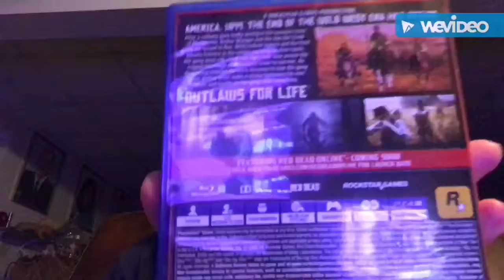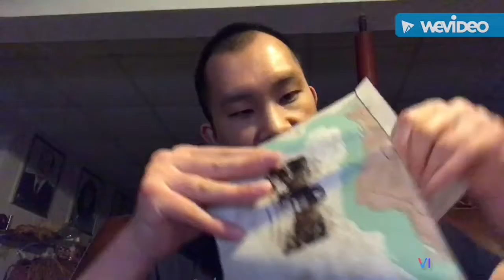RED DEAD REDEMPTION!! UNBOXING...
Hey Guys In Today’s Video I’m Going To Be Unboxing A Video Game For The PS4...

(😎***Follow Me***😎)